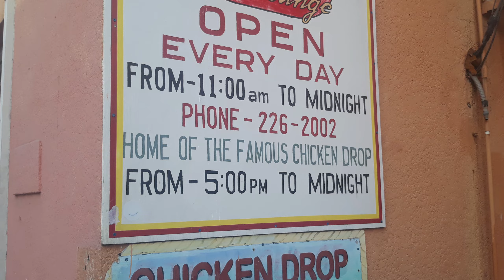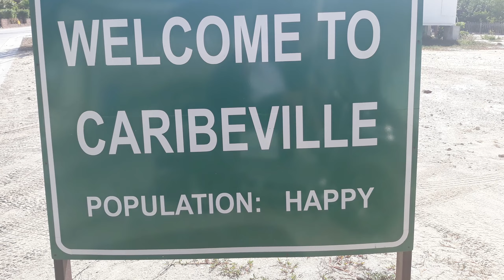BELIZE Top 6 ADVENTURES | Ambergris Caye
Our top things to do in Ambergris Caye, Belize. What was number one? Was it scuba diving, snorkeling, golf carts, shark diving, reef sharks, nurse sharks, stingrays, turtles, Secret Beach, Hol Chan and Shark Ray Alley? Is the Great Blue Hole worth it? The chicken drop is the craziest gambling ever. Plus, we try to find Shakira!